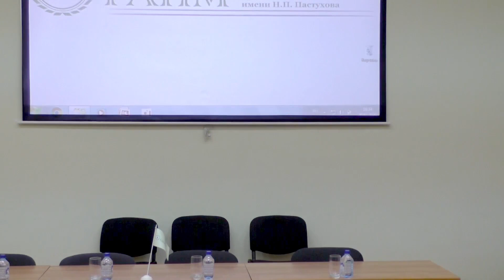22 01 2020 Шаховской